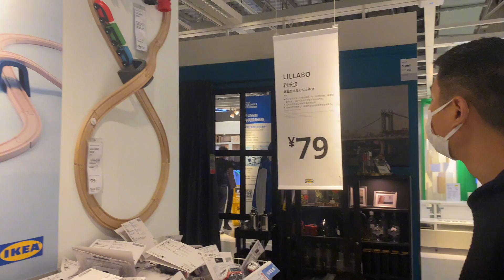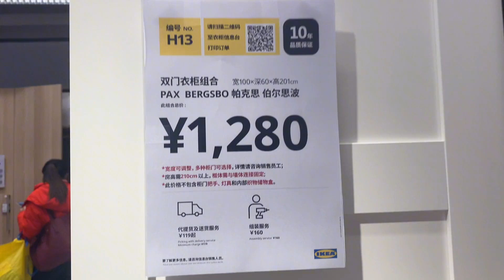宜家可以淘到什么好东西？给大家推荐几款性价比好物！【嘉欣饼干】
宜家可以淘到什么好东西？给大家推荐几款性价比好物！